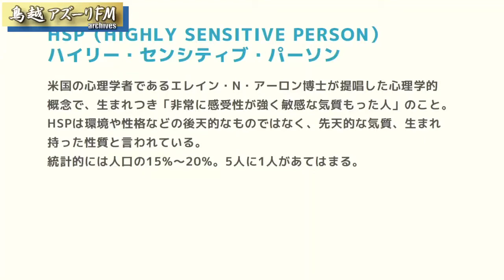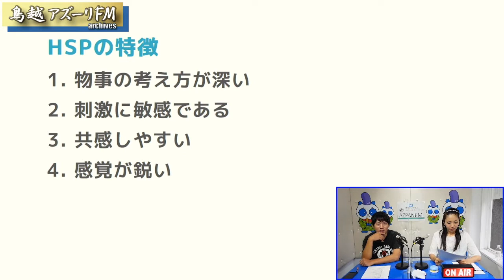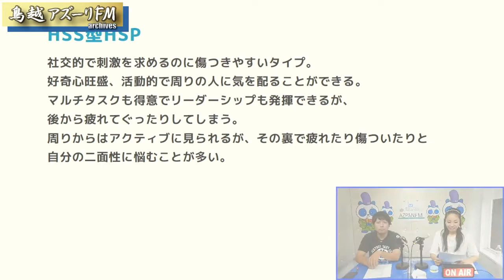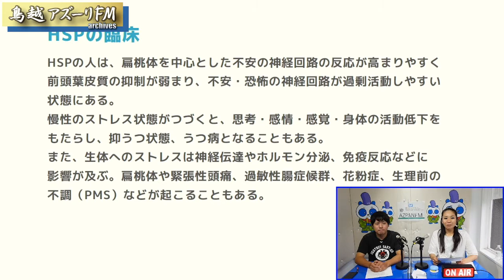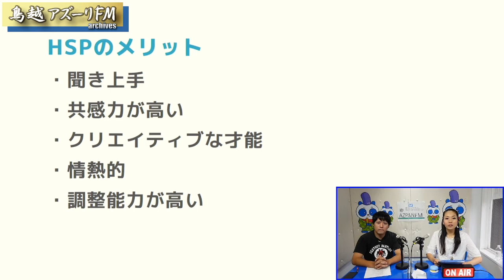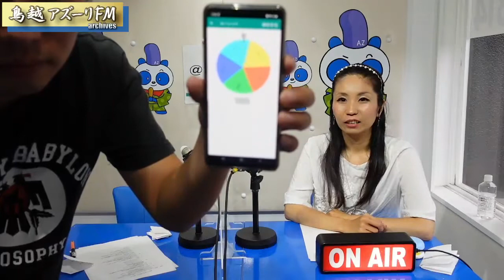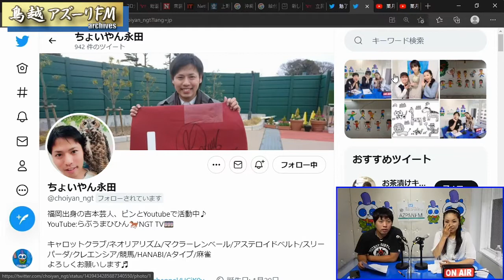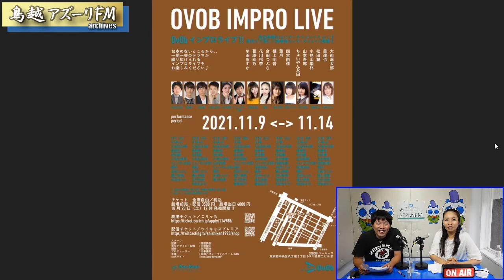2021年10月17日配信 『 Go!en 』葉月の催眠ラジオ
MC：葉月
サブMC：ちょいやん永田（お笑い芸人）